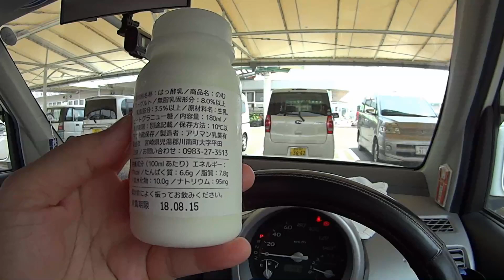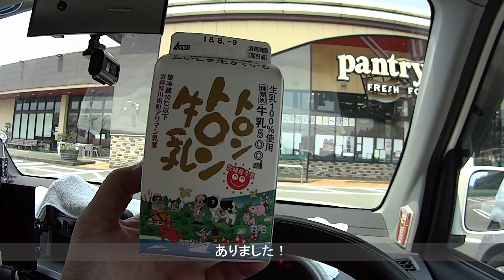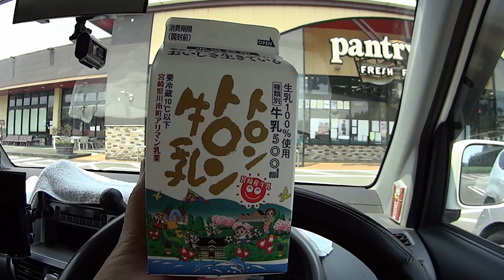君は、トロントロン牛乳を知っているか！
宮崎県川南町には、とても美味しい牛乳があります。その名は、『トロントロン牛乳』（アリマン乳業）。トロントロンとはこの川南町の地名で、その昔、川に流れ込む水の音がトロントロンと聞こえたことが由来です。また、西南戦争の西郷軍がこの地で休憩し、水を飲もうと小川に向かったら、流れ込む水の音がトロントロンと聞こえたことによるという説もあるようです。面白い地名ですが、この牛乳も、か・な・り マニアの間では有名なほど美味しいです。アリマン乳業さんの商品はインターネット通販でもご購入いただけます。